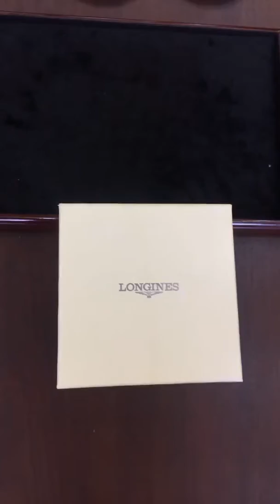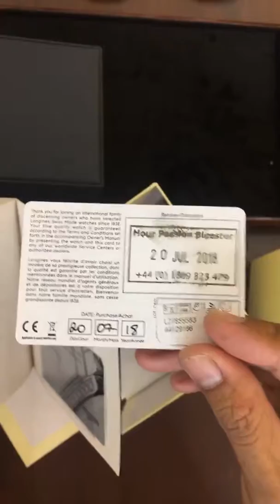Đập hộp em Longines niềng vàng L27855583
Niềng vàng hồng 18k đi với mặt đen vẫn là sang nhất hơn cả
Đã thế lại thêm đính kim cương tự nhiên ở vị trí các cọc số, dây da cá sấu Nam Mỹ alligator, lại còn khóa bấm chống gập dây da.
Quá chuẩn cho một em Dresswatch đậm phong cách công sở, phong cách thường ngày!
Máy size 40 phù hợp rất dễ lên tay

Thông số:
"- Máy size 40mm rất dễ lên tay
- Chạy máy L619 bền bỉ trữ và chính xác
- Niềng vàng 18k, khóa bấm chống gập dây da
- Kính saphire chống xước, chống lóa
- Cọc số đính kim cương tự nhiên, có thẻ chứng nhận kim cương kèm theo
- Máy có bảo hành Longines trên toàn cầu 2 năm"

Giá hãng gần 80 triệu
Giá Minh Khôi Watch săn sale hơn 60 triệu chút
Địa chỉ: 17 Nguyễn Sơn Ngọc Lâm Long Biên
hoặc 78 Trần Hưng Đạo Hoàn Kiếm Hà Nội